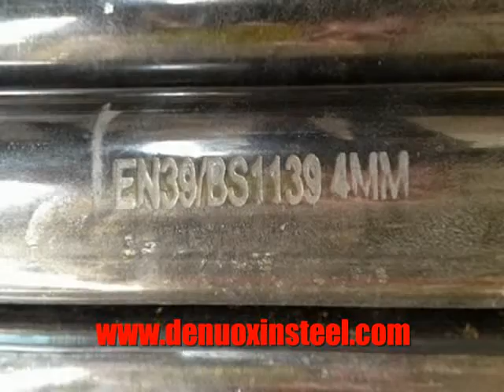steel pipe price list,steel tubing for sale,cut steel pipe,industrial steel pipe